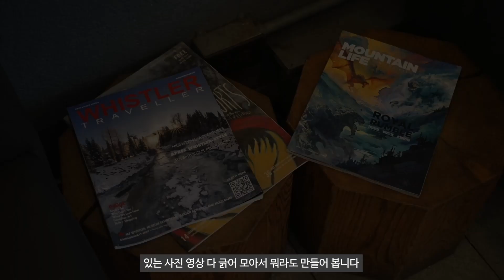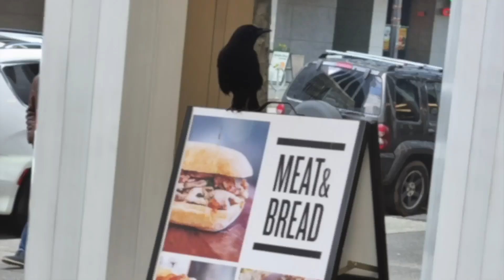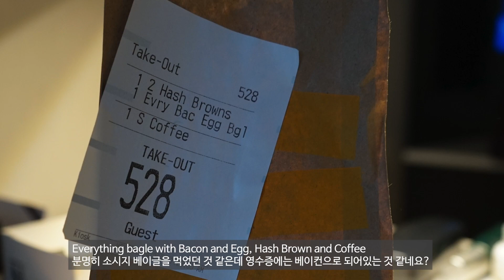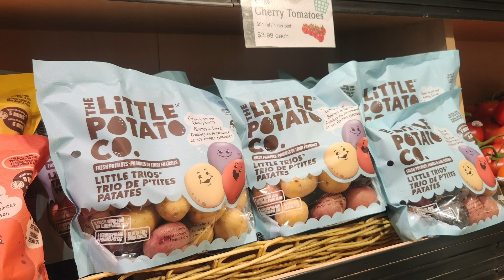2024 North America Travelog_DAY 1 and 2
2024 North America Travelog_DAY 1 and 2 Vancouver, Whistler
여행 1~2일차 밴쿠버, 휘슬러 짧은 여행 일기